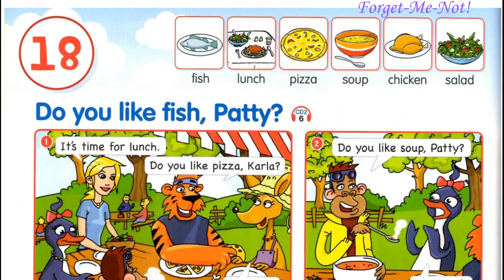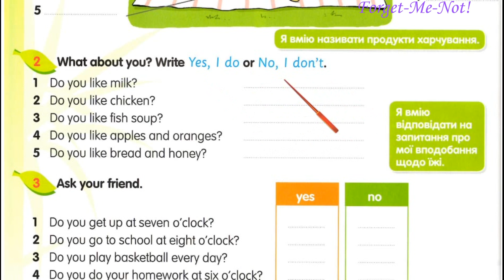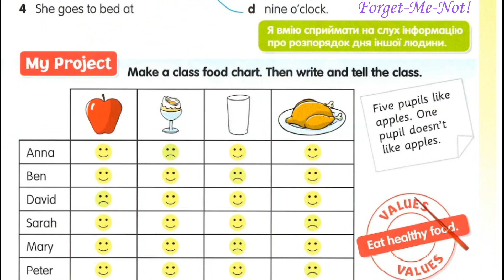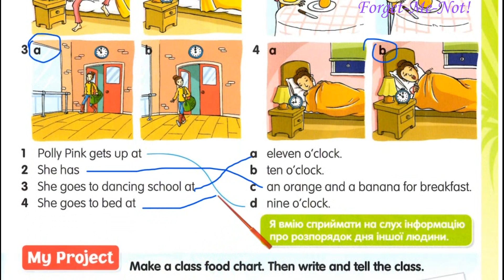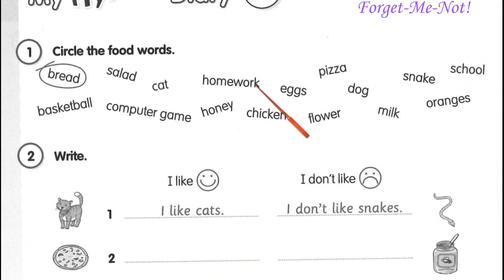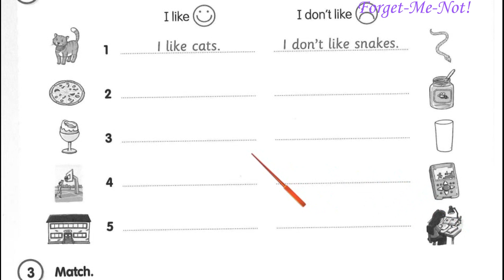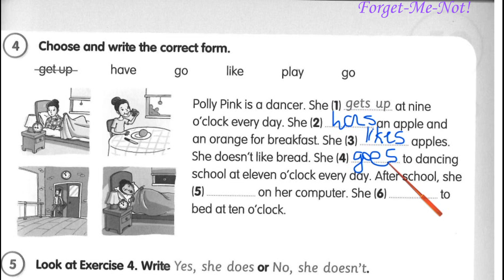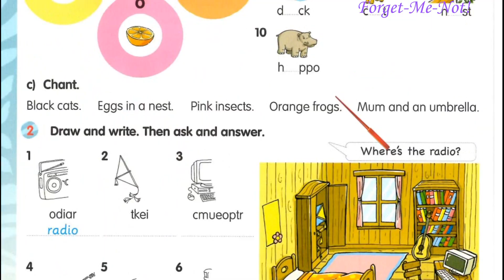Fly High Ukraine 2 Me And My Day My FlyHigh Diary 5 pp 84-85 & Activity Book✔Відеоурок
Зростання каналу:
22 грудня 2020 – старт;
17 листопада - 5000 ...